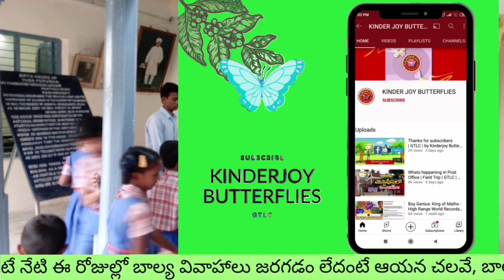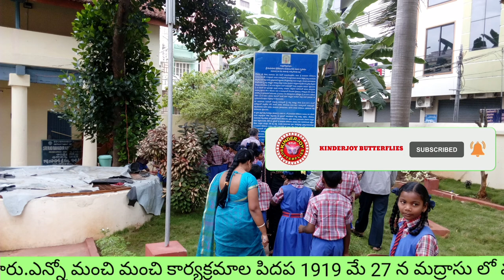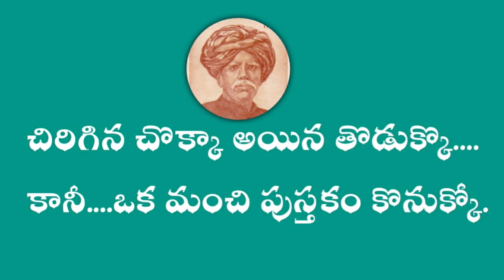Kandukuri Veeresalingam Pantulu house visit | Kandukuri Veeresalingam Pantulu Life History | by GTLC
Field Trip - 7

MUST VISIT -
Raobahadur KANDUKURI VEERESALINGAM PANTULU AND RAJYA LAKSHMI DAMPATULA HOUSE VISIT IN RAJAHMUNDRY

Rao Bahadur Kandukuri Veeresalingam Pantulu was a social reformer and writer
from the Madras Presidency, British India.  He is considered the father of
the Telugu Renaissance movement. He was one of the early social reformers who encouraged the education of women and the remarriage of widows.

Born: 16th April 1848, Rajahmundry Died: 27 May 1919, Chennai
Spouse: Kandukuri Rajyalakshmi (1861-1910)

kANDUKURI also fought against child marriage and the dowry system. He started a school
in Dowlaiswaram in 1874. constructed a temple known as 'Brahmo Mandir' in 1887 and also built
the "Hithakarini School" in 1908 in Rajahmundry, Andhrapradesh, His novel Rajashekara Charitramu
is considered to be the first novel in Telugu literature.

rights to the images (or) music, instead of contacting YouTube about a

we need your encouragement to do more innovative videos

please watch our videos by clicking the below links-thank you

thank you. thank you watch again...